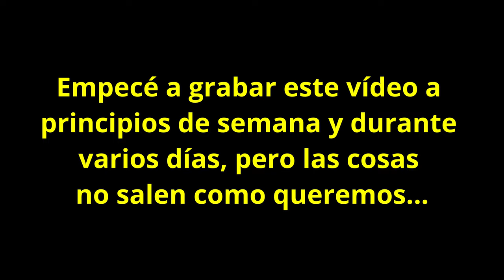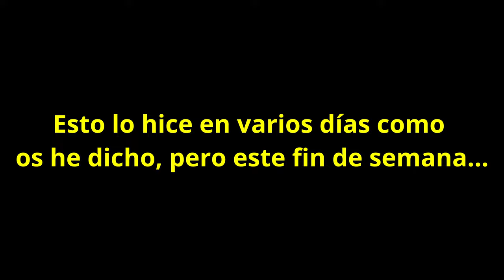Otra semana complicada...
Este vídeo es continuación del anterior, y cuando parece que ibamos a remontar... Ha llegado otro golpe, así que aquí os dejo el resumen de esta semana. Espero que os guste. Un saludo!!